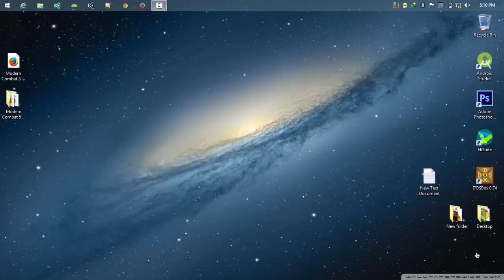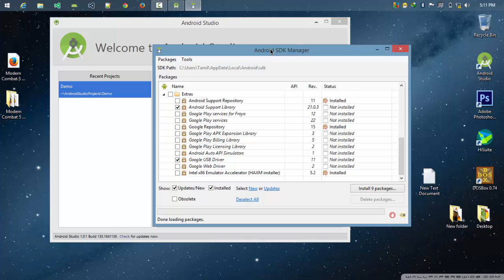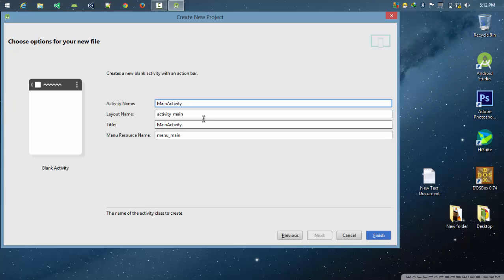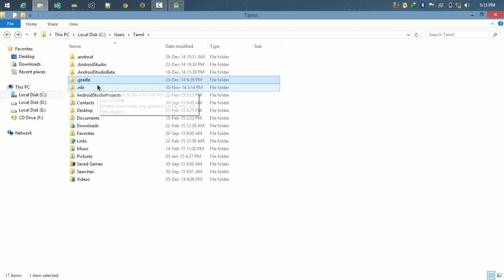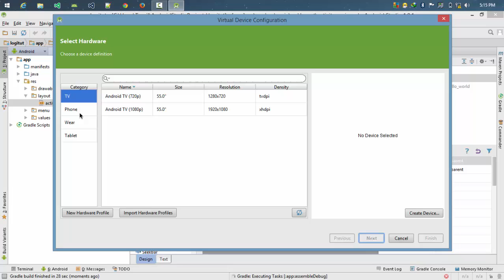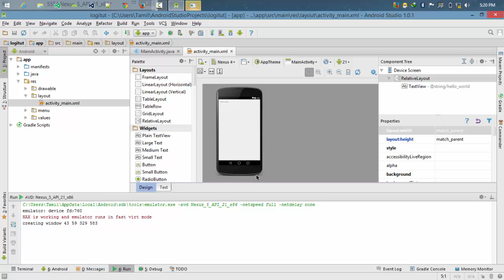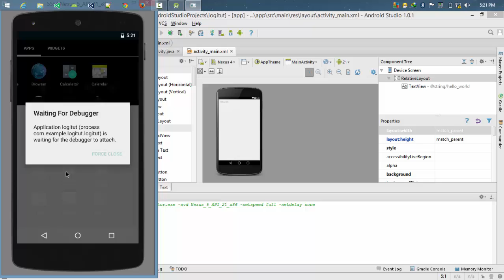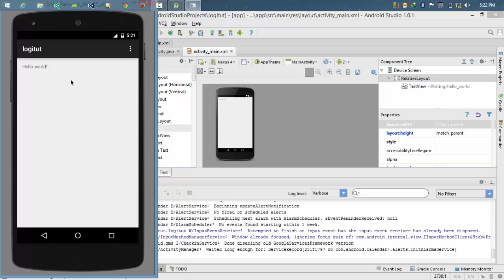Android studio Part-2 in Tamil